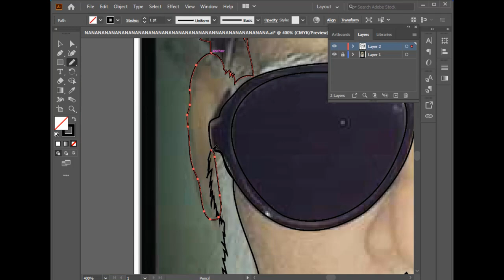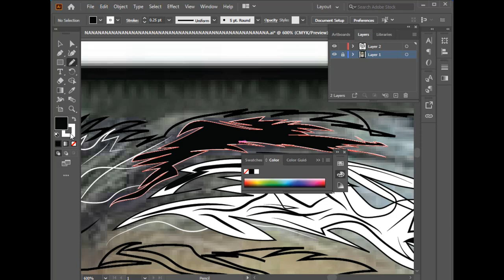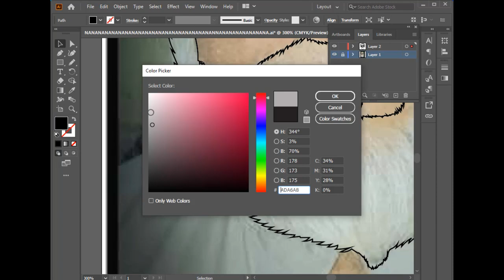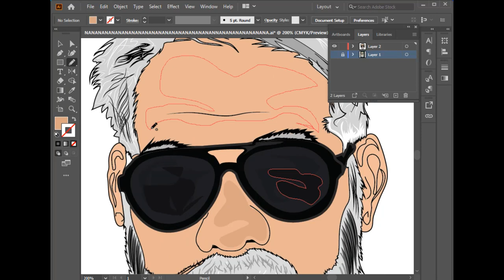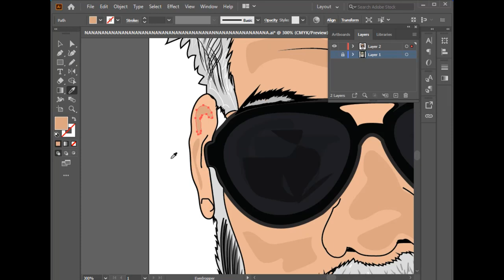Vector Art | Great Grand Father (نانا ابو) | Vector Art (Adobe Illustrator)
vector art
digital art

Licensed to YouTube by: AEI (on behalf of NCS); LatinAutor, ASCAP, Featherstone Music (publishing), and 18 music rights societies